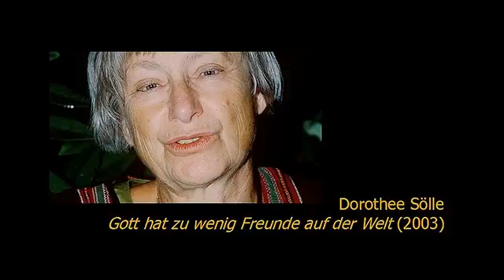Dorothee Sölle - Gott hat zu wenig Freunde auf der Welt (Gespräch)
Für die Frommen war sie die Politische, für die Politischen war sie die Fromme. Den Bischöfen galt sie als Kirchenzerstörerin, den Atheisten als viel zu kirchlich.